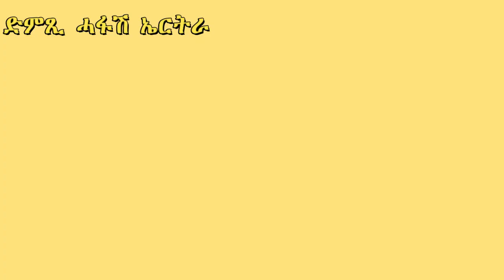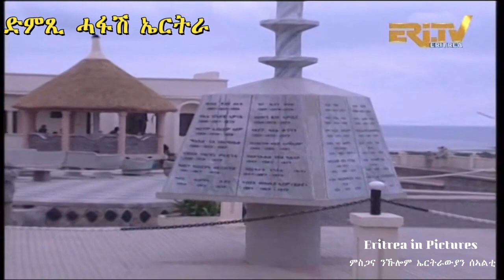News in Tigrinya for 15 ታሕሳስ 2020 - DimTsi Hafash Eritrea/ድምድምጺ ሓፋሽ ኤርትራ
News in Tigrinya for 15 ታሕሳስ 2020 - DimTsi Hafash Eritrea/ድምጺ ሓፋሽ ኤርትራ